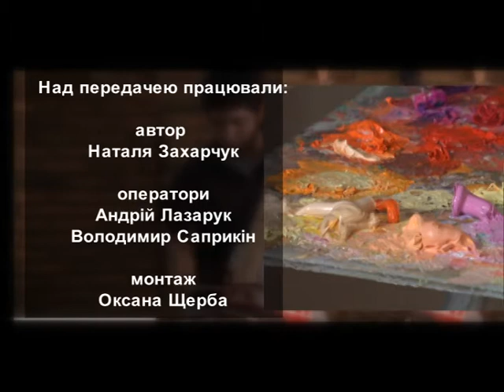АртЦентр (О. Скорупська) 08.07.17